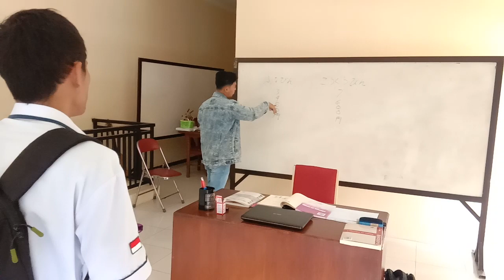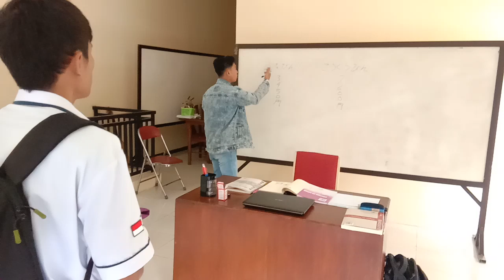会話ー皆の日本語